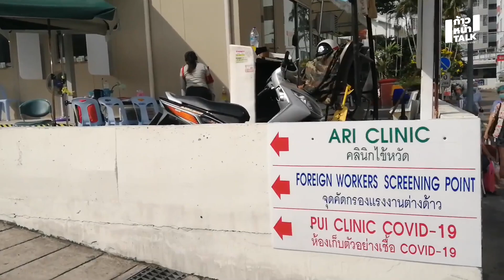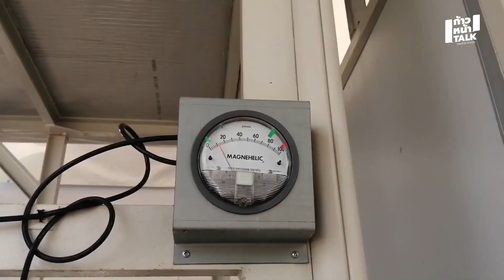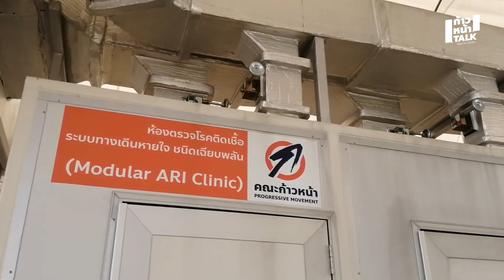ก้าวหน้า Talk : โควิด 2.0 สาธารณสุขไทยเอาอยู่แค่ไหน EP.22 วันที่ 8 ม.ค. 2564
ก้าวหน้า Talk : โควิด 2.0 สาธารณสุขไทยเอาอยู่แค่ไหน
โควิดระลอก 2 มาถึงไทยตามคาด และรอบนี้ดูเหมือนว่าเราจะงงและพังกว่าเดิม!
ช่อ พรรณิการ์ วานิช พาไปดูการทำงานที่ Modular ARI Clinic ซึ่งคณะก้าวหน้าบริจาคให้โรงพยาบาลทั่วประเทศไปเมื่อปีที่แล้ว
พร้อมคุยกับคุณหมอผู้รับมือโควิด เพื่อเช็คว่าบุคลากรสาธารณสุขไทยพร้อมรับมือโควิดแค่ไหนเมื่อเทียบกับระลอกแรก และเราคนไทยจะช่วยกันผ่านพ้นวิกฤตนี้ได้ด้วยวิธีไหนบ้าง?
และฟังคุณหมอว่าเมื่อวัคซีนมาถึง ชีวิตเราจะเป็นแบบไหน? และวัคซีนใช่คำตอบสุดท้ายของการออกจากวิกฤตโควิดรึเปล่า?